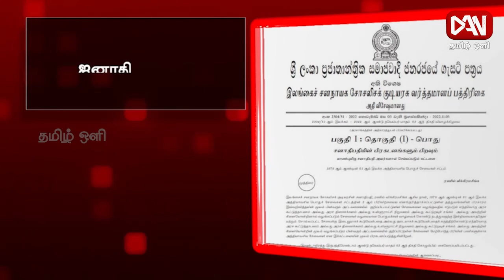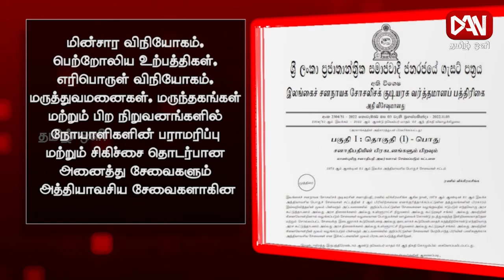டான் தமிழ் ஒளி பிராதான செய்திகள் | 04.11.2022